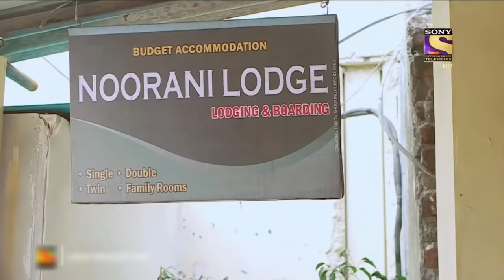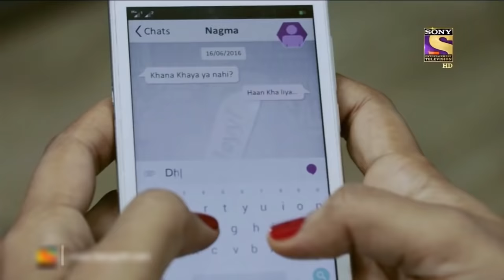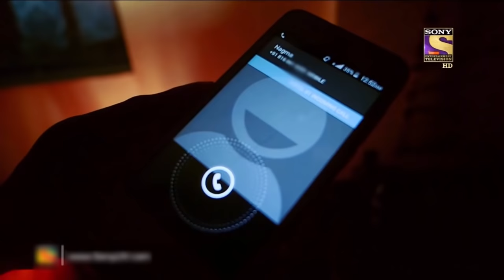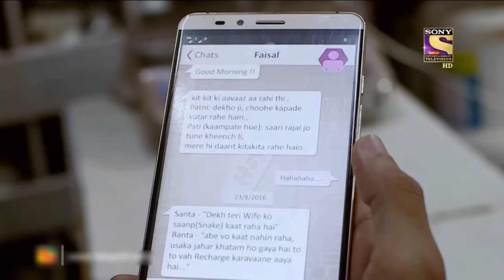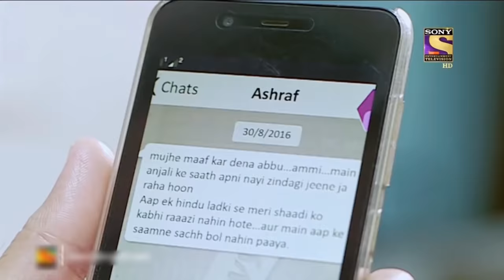Best Of Crime Patrol - Demise Of Lovers - Part 1 - Full Episode